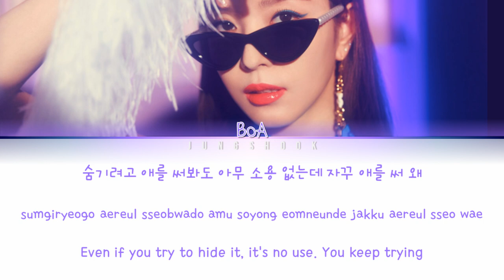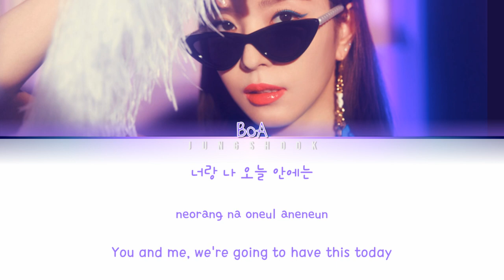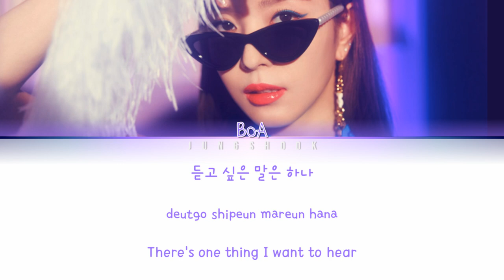BoA (보아)- Feedback (feat. Nucksal/넉살) [Han|Rom|Eng|가사 Color Coded Lyrics]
Translation by- @jungshook

Color Code: BoA- Light violet
                      Nucksal- Dark blue

Artist: BoA (보아)
Song: Feedback (feat. Nucksal/넉살)
Release Date: June 4, 2019
Album: Feedback (EP)